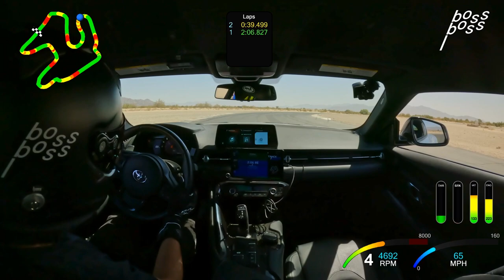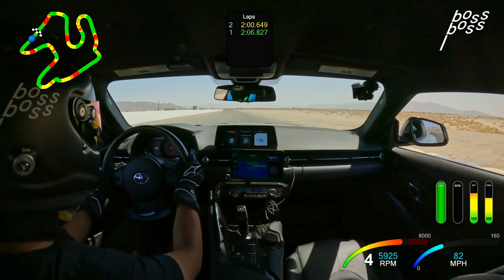Chuckwalla Valley Raceway - CW ▷ A90 Supra | Mike | 2:03.596 | 5.21.22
Date: 5/21/2022
Track: Chuckwalla Valley Raceway - CW
Track Organizer: ChicaneUSA

🏎️ Driver: Mike "Boss" Reyes
🕒 Personal Best of the Day: 2:03.596

Driver's Notes:

Bested my previous PB by almost 3 seconds! Switched over to the Nankang CR-S tires in 275/40/18, which were so communicative and easy to control through oversteer. The car felt so good. In a way, it was looser, but easier to control with the new tire setup. With the taller sidewall, I did feel a little more roll, which made me pause a little longer to wait for the car to shift weight before putting the power down into the corners. After watching the video, I can see that I'm coasting and sheepish with the throttle in places where I can be attacking flat out.

📷 Photo Cred: @cvr_lorax

// Current Mods

🔹 Engine
• Stock Power
• Armaspeed CF Intake

🔹 Cooling
• Trackspec Hood Louvers

🔹 Suspension
• HKS Adjustable Lowering Springs
• SPL Front LCA
• Verus Engineering Camber Plate
• Eibach Front Sway Bar

🔹 Brakes
• Stock Calipers
• Counterspace Garage C21 Front
• Counterspace Garage C11 Rear

🔹 Wheels + Tires
• Titan 7 T-S5 10x7 +38 Square
• Nankang CR-S 275/40/18
• Motorsport Hardware M14x1.5 Lug Stud Conversion
• Motorsport Hardware Spacers (+15mm front, +10mm rear)

🔹 Aero
• Sayber Designs AERO7 Front Lip

🔹Interior + Safety
• None